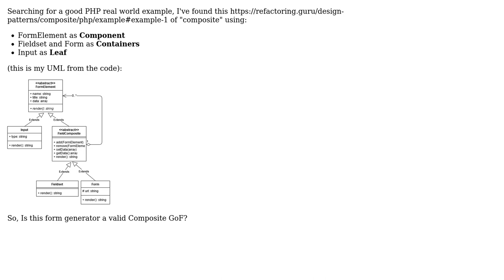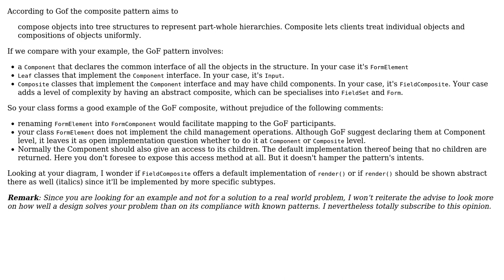Software Engineering: Is this form generator a valid Composite GoF?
With thanks & praise to God, and with thanks to the many people who have made this project possible! You are responsible for your own actions.